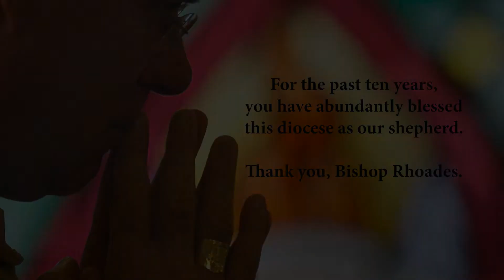Bishop Kevin C. Rhoades - 10th Anniversary as Bishop of the Diocese of Fort Wayne-South Bend, IN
We celebrate 10 years of Bishop Rhoades' shepherding of our diocese with pictures and video highlights.